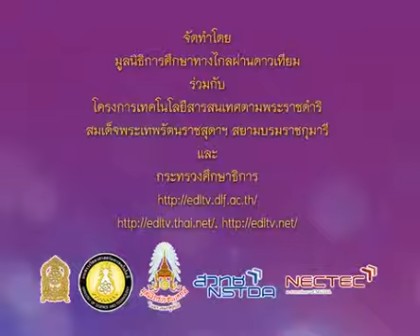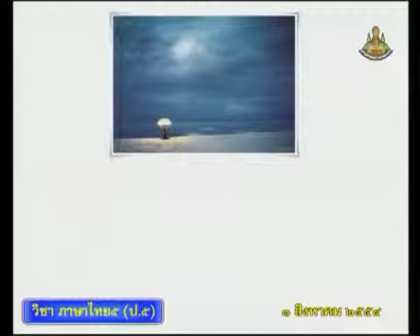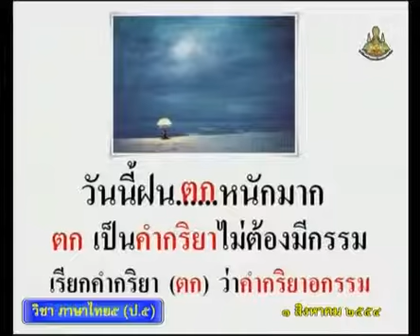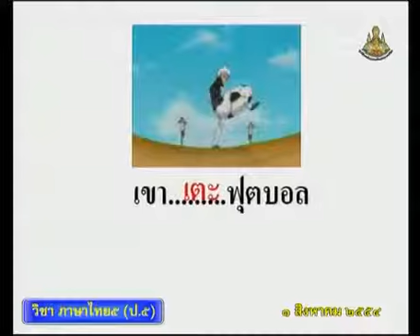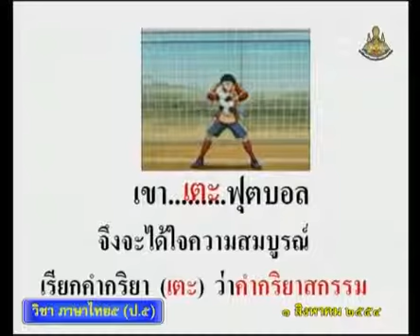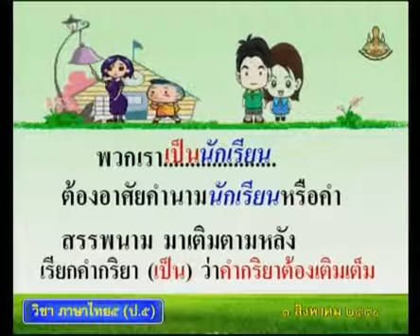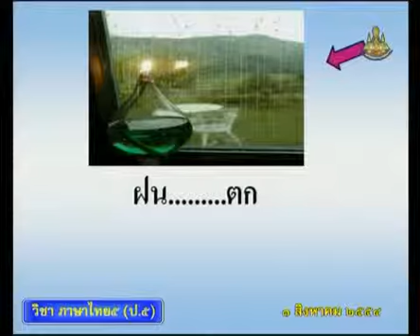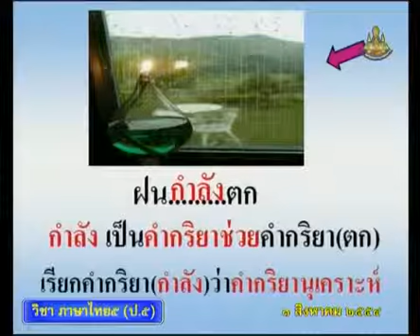0240 540801 P5tha A ภาษาไทยป 5